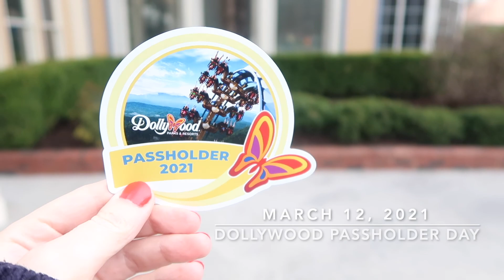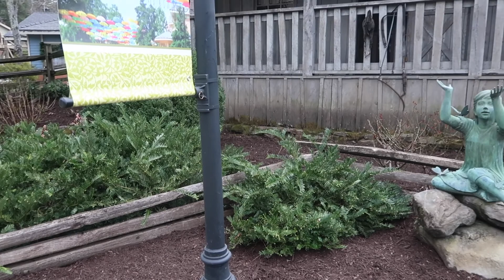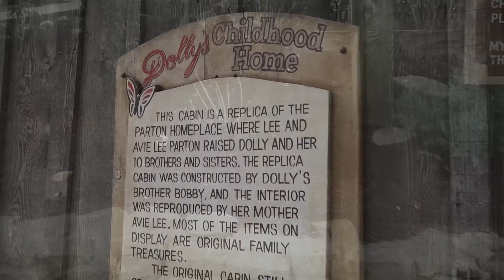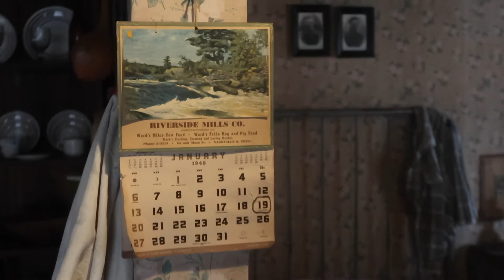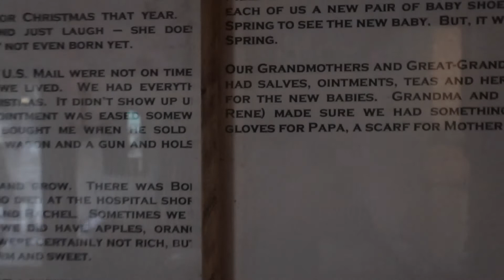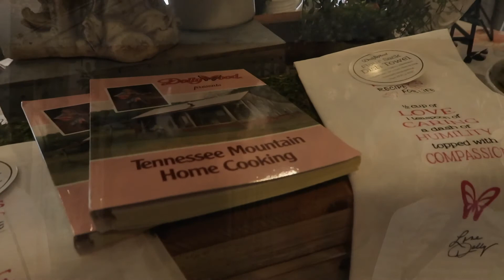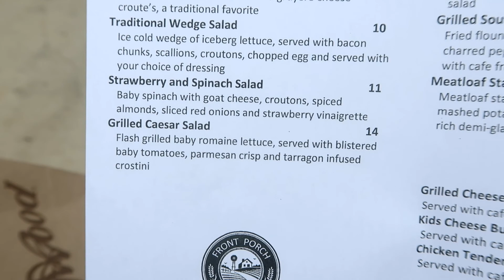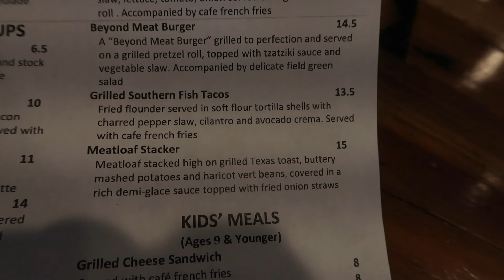Dollywood Passholder Opening Day 2021!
March 12, 2021. We actually made our way to Dollywood for Passholder Preview Day for their opening day of the 2021 season! It wasn't about getting on rides and experiencing everything for us, but just being there. And did we ever have such a nice time! The only time that we got a little grumpy is when we got a touch hangry 🤣 That's just opening of the season kinks getting worked out, though, I'm sure. Our lunch was worth the wait! And oh my gosh! It was so awesome that Mom got her wish to actually see yankeeinthesouth and chris about Tshirts was there, too! She was so excited. Thank you, again, to them for being so kind for taking the time to take a picture and even talking for a few moments. The rain even held off till the end of the day! Such a great day!

🦋Links:🦋

*I started this channel so my dad could look back on our trips and try to see anything he might have missed in person, and also so he could see what we did on trips he was unable to join us on. Now I also use it as a sort of scrapbook of when I add to my collections. We like looking back on these memories, and if you like to see them too, then yay! We are glad you could join us :D